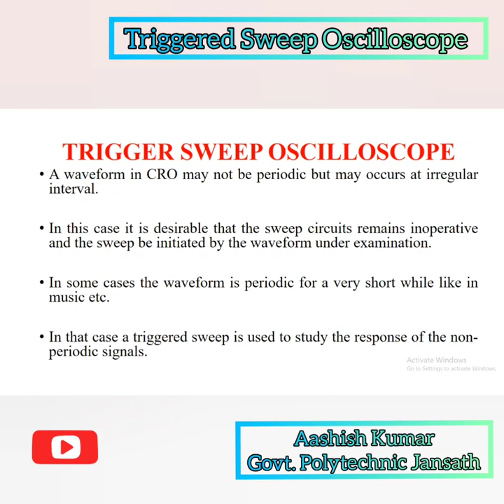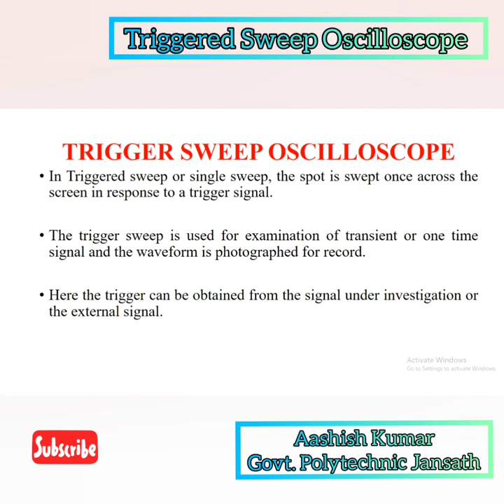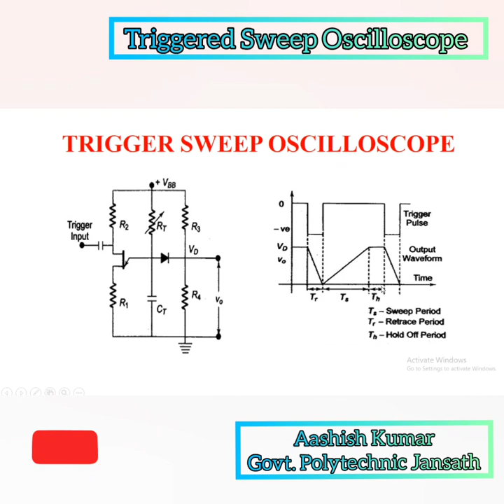Triggered Sweep Oscilloscope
EIM